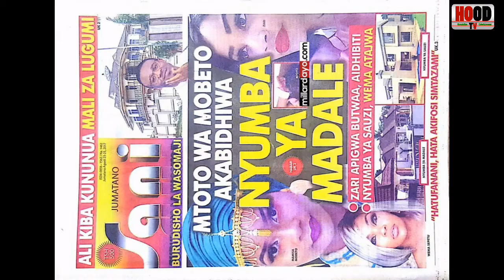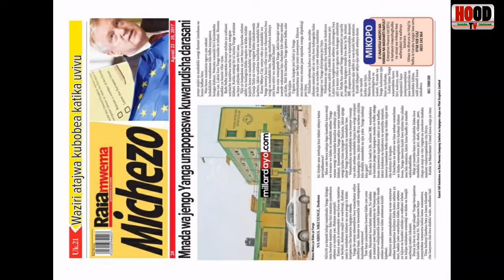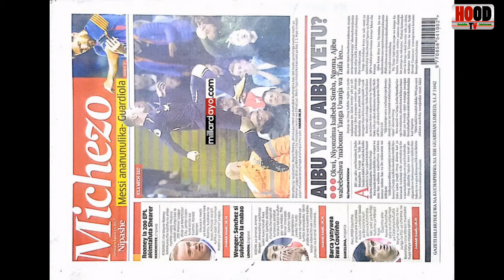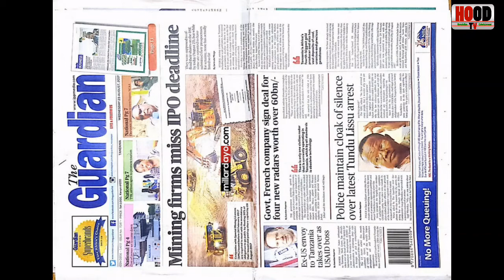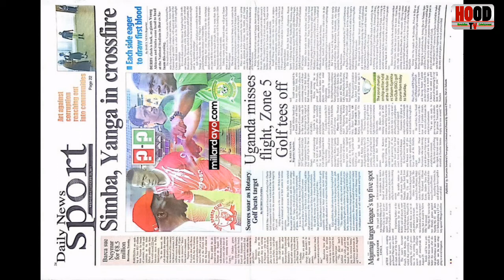Magazeti ya Leo August 23, 2017